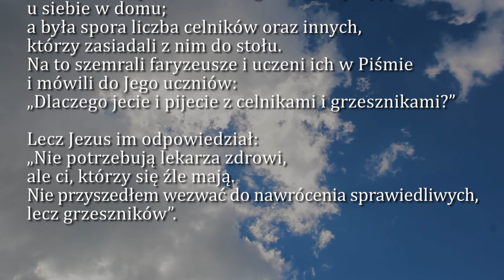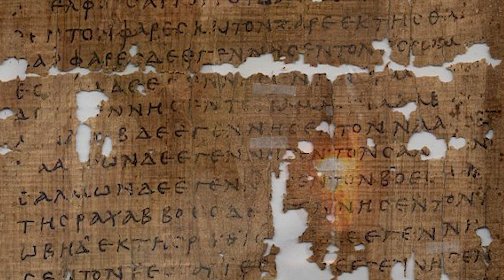Dobra Nowina na dziś | 25 lutego - Sobota po Popielcu